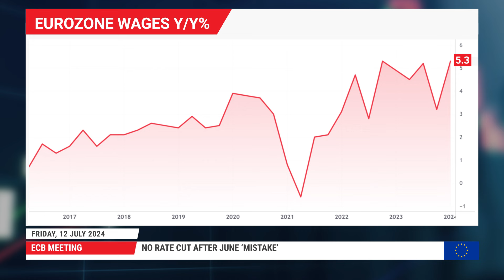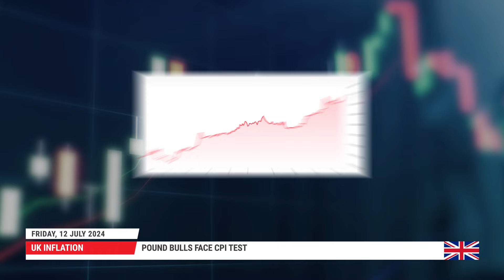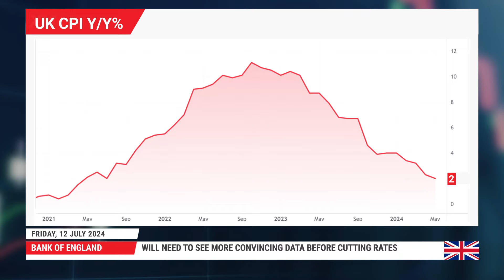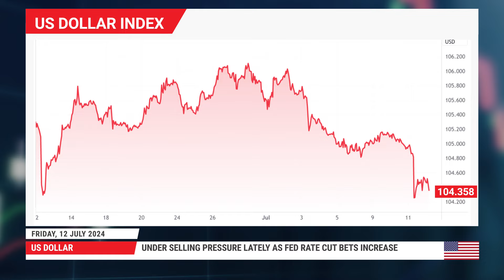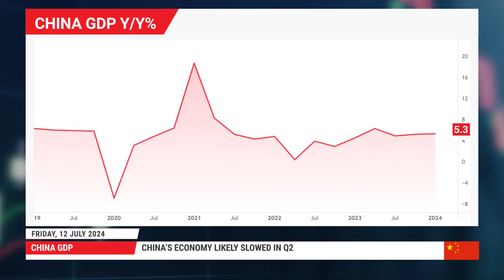Will the ECB cut rates again?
ECB is not expected to cut in July but will it signal one for next meeting? Retail sales will be the main highlight in the United States. UK CPI report will be vital for BoE’s August decision. China GDP data to kickstart busy week.

0:00 Intro
0:24 ECB and Euro
2:40 UK CPI and Pound
5:16 US Dollar and Retail Sales
7:00 China GDP

For more information on the topics discussed in this video, including detailed charts and tables, read the full Week Ahead article:

In-depth Weekly Forex Outlook analysis on all major currencies, such as EUR/USD, USD/JPY, GBP/USD, USD/CAD, AUD/USD as well as gold, oil, stock indices, commodities and stocks.